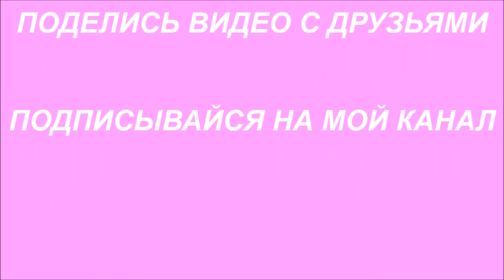Снежные горки. Snow slides.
Зимний отдых  с семьёй . Отличный день. Крутые горки.

Приветствую на моём видео канале "Принцесса Ева". Я люблю путешествовать и у меня много разных увлечений. В моих видео Вы увидите как я играю, рисую и делаю поделки своими руками. Я рассказываю стихи и увлекательные сказки. Посещаю различные мероприятия. Хожу по магазинам и торгово развлекательным центрам, где весело провожу время. Смотрите видео, Вас ждут сюрпризы и интересные истории...

Winter vacation with my family. Excellent day. Steep slides.

I welcome on my video channel "Princess Eva". I like to travel and I have many different hobbies. In my videos you will see how I play, draw and do handmade crafts. I tell poems and fascinating tales. I attend various events. I go shopping and shopping entertainment centers, where I spend time cheerfully. Watch the video, surprises await you and interesting stories ...